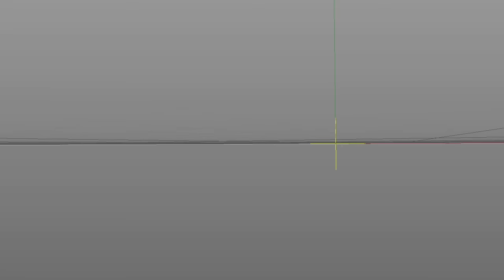Preview Intro Power Tournament ( Esse C4d Ta uma poha claro eu usei f curves )